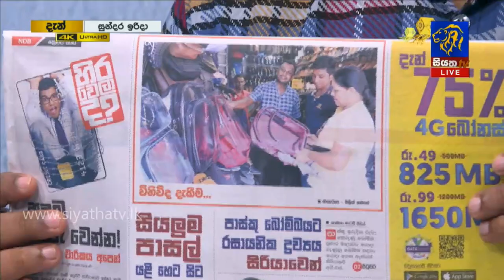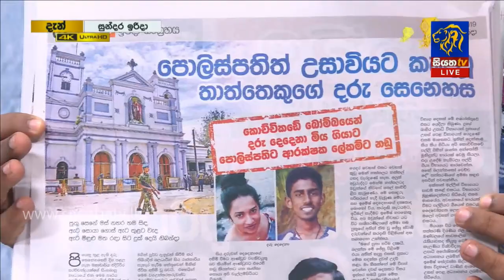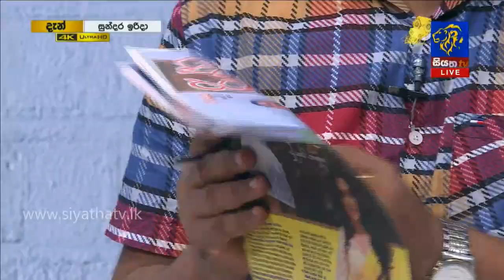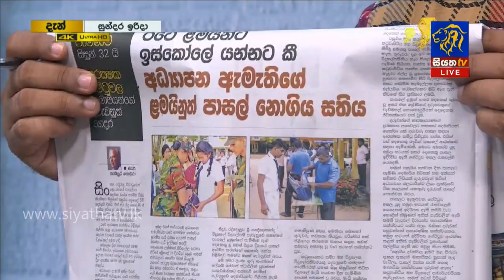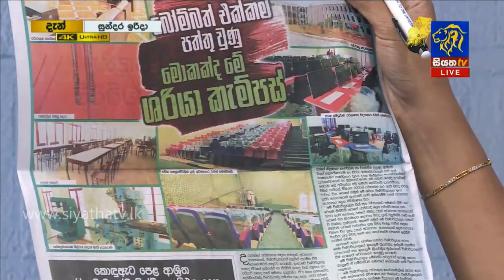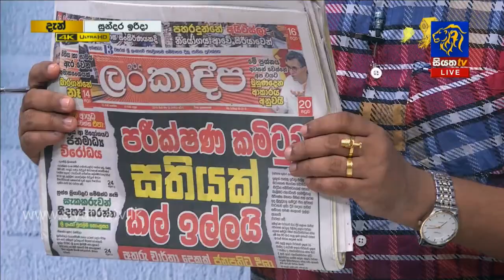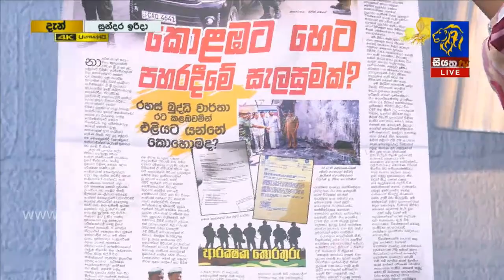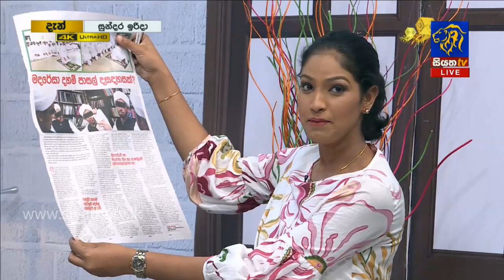GOOD MORNING SRI LANKA | සුන්දර ඉරිදා | 12 - 05 - 2019